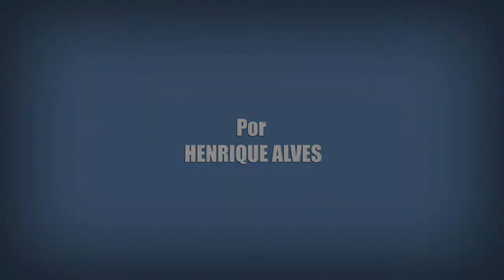Castlevania - Crítica Com Spoilers | Netflix Original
Crítica com spoilers da nova série original de animação da Netflix 'Castlevania'. A série é inspirada no game de sucesso com de mesmo nome.